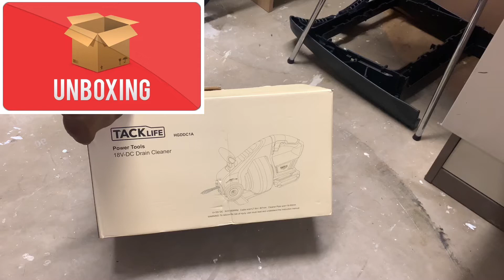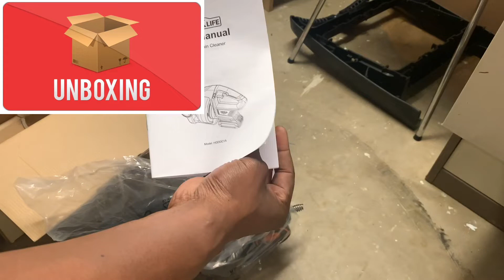tracklife drain cleaner review video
tracklife drain cleaner
Unboxing of track glass drain cleaner cordless drain snake

▲ EFFICIENT WORK & MULTIPLE USES-560 RPM and large torque makes the load-bearing capacity stronger, satisfying the demands of heavy workloads. The TACKLIFE HGDDC1A plumbing snake drain can meet multiple uses for numerous drains such as kitchen, bathroom, bathtubs, utility sinks , shower drains and downspouts
▲ EASY WORK -Compared to traditional hand drain augers, the flexible shaft has an automatic telescopic function, which means less work and facilitate the most demanding work at ease. The product description and videos will help you know how to use it
▲ FLEXIBLE SHAFT-Dredge drains from 3/4 "-3" in Diameter by 25Ft (7.5M) steel flexible shaft, which can meet various needs like “S” and “L” pipes. Segmented design allows for easier shaft replacing
▲ RECHARGEABLE BATTERY & LED LIGHT-Lithium-ion 20 Volt 2.0Ah battery stays powered up for a significant length of time, portable and practical to use compared to the corded instrument. Comes with built-in LED light for increased visibility in enclosed work spaces or any dark environment
▲ TIPS: Our flexible shaft and battery are replaceable and sold on Amazon. You can't find them? Or don't know how to replace them?

. I post regular daily post on my Instagram which will be linked to be alone.